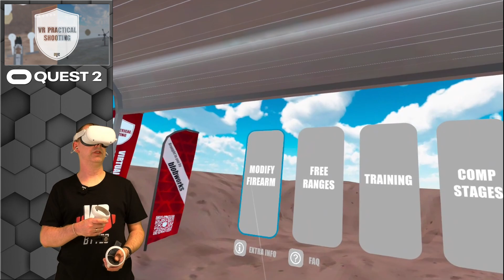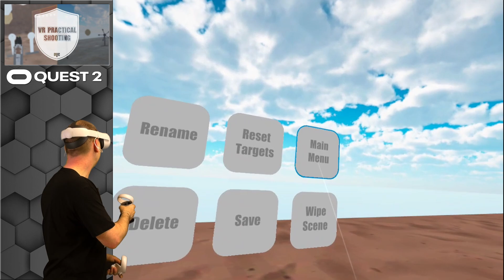VR Practical Shooting / Oculus Quest 2 [Meta] [App Lab] / Deutsch / First Impression / VR Spiele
VR Practical Shooting läßt Euch auf einen virtuellen Schießstand gehen. Ich habe mich mal für Euch an den Schießstand begeben. Ob ich für den Schießstand geeignet bin, erfahrt Ihr in diesem Video. Ich wünsche Euch viel Spaß beim schauen.

📂 Kategorie und Erscheinungsdatum:
Oculus Meta Quest App Lab Spiele Deutsch 2021

🛒 Ihr findet VR Practical Shooting für 19,99 € im Oculus Quest Meta App Lab Shop

🎞 Kapitel 🎞
0:00 Einleitung / Intro
1:36 Im Menü
5:34 Basics Tutorial
9:34 Competition Tutorial
19:08 Jank Wick Range
22:35 Competition Level 01
31:39 Competition Six Chickens
35:15 Editor
39:11 Competition Tutorial - AGAIN
41:14 Competition Level 01 - AGAIN
42:57 Competition Level 02
44:48 Zweihand Waffen
48:59 Fazit und Verabschiedung

🛠 Meine Hardware 🛠
🥽 VR-Headset: Oculus Quest 1 (64 GB)
🥽 VR-Headset: Oculus Quest 2 (256 GB)
🥽 VR-Headset: Oculus Rift S
📹 Kamera: Panasonic »HC-V777« Camcorder
📹 Kamera: Elgato Facecam
🎧 Kopfhörer: Modicap Soundkit Sennheiser HD25 II
🎧 Kopfhörer: Sony MDR-XB50APB
🎙 Mikrofon: Rode Wireless Go Micro
🎙 Mikrofon: Shure MVL/A – Ansteckbares Kondensator-Lavaliermikrofon
💡 Beleuchtung: MOUNTDOG Dauerlicht Softbox Set
💾 Schnittsoftware: Davinci Reslove 17
💻 Streaming und Schnitt PC: MacBook Air M1 512GB
💻 Streaming und Schnitt PC: HP Omen 15 Laptop
🖥 Mein VR PC für Rift S und Oculus LINK / Virtual Desktop:
16GB DDR4 2666 MHz
Nvidia GeForce RTX 2070 8GB
730Watt Xilence Performance A+ Serie Netzteil